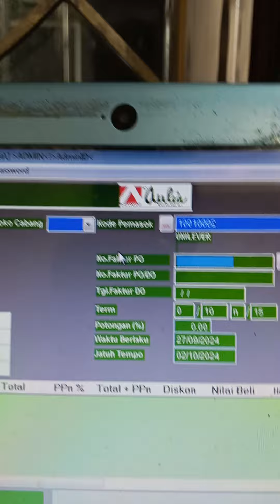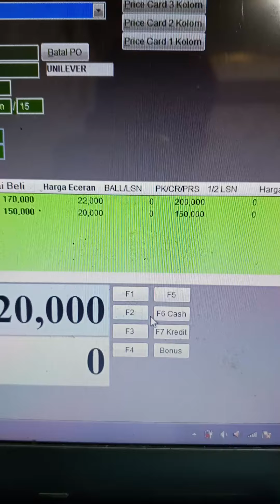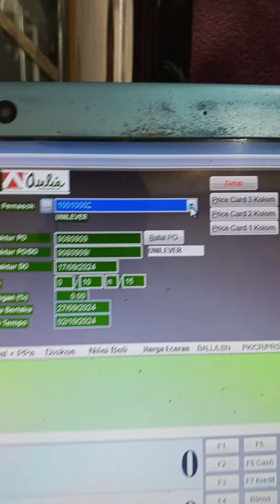CARA INPUT PEMBELIAN BARANG NOTA MASUK DARI PEMASOK BARANG